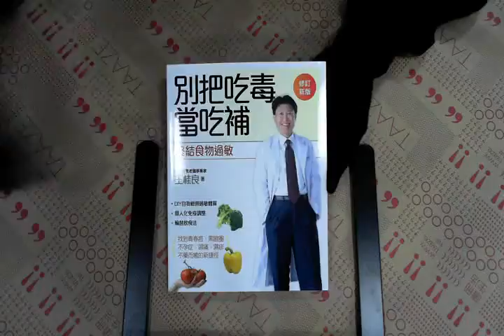TAAZE｜別把吃毒當吃補（修訂新版） 二手書書況 9867586999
TAAZE｜讀冊生活網路書店「別把吃毒當吃補（修訂新版）」，找二手書請至